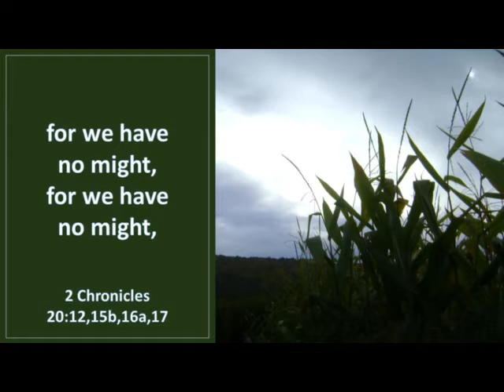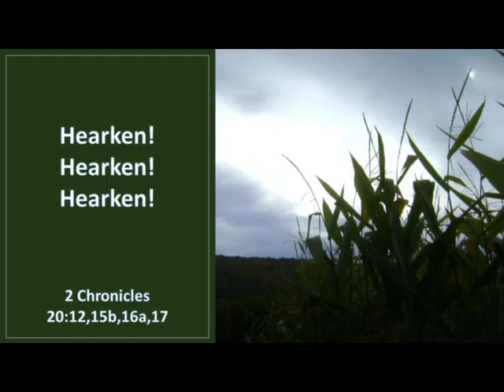2 Chronicles 20:12,15b,16a,17 O our God, wilt thou not judge them? (based on) KJV singalong w lyrics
based on 2 Chronicles 20:12,15b,16a & 17
lyrics: O our God, wilt thou not judge them? for we have no might, for we have no might, for we have no might  against this great company that cometh against us; we have no might, neither know we what to do: but our eyes are upon thee. neither know we what to do: but our eyes are upon thee.  Hearken! Hearken! Hearken! Thus saith the LORD unto you, Be not afraid, Be not afraid nor dismayed by reason of this great multitude; for the battle is not yours, but God's.  for the battle is not yours, but God's. To morrow go ye down against them: Ye shall not need to fight in this battle: set yourselves, stand ye still, and see the salvation of the LORD with you, fear not, nor be dismayed; to morrow go out against them: for the LORD will be with you. the LORD will be with you. the LORD will be with you.